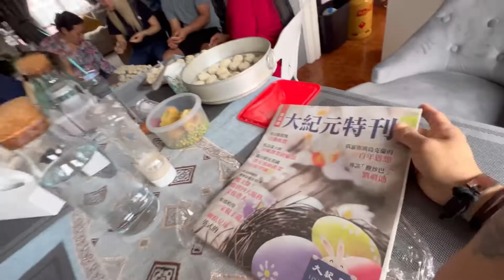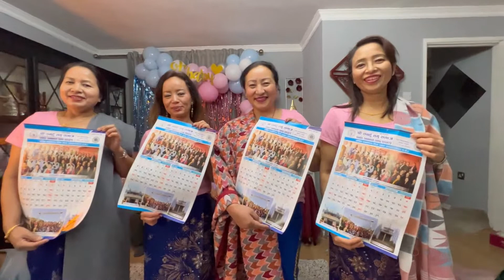GENDER REVEAL VLOG / SENISHA SIS /BIKEY BHAI / K HUNCHA HOLLA BABY GIRL OR BABY BOY??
On 25th of May 2022, We were all went to Bikey's Bhai House to meet up with all the families members and relatives￼ and Celebrated￼, at the same time we were so happy, excited and have revealed upcoming family member among us. and I really would love to captured this beautiful moment as good memories in our life so making vlog out of it...enjoy hope you beautiful people will gone love it 🤗 ￼

Mona Wonderlick

List of tracks by Mona Wonderlick:
New Day, Saviour, Bubble Tea, Mean It, Keep On, Undone, Turning Times, Soar, Shower Cap Cutie

Anxmus - Emptiness (शून्यता) | NCS|

🎶Vocal : Anxmus
🎶Sarangi : Manish Gandarva

Visual artwork by : Intense Yield